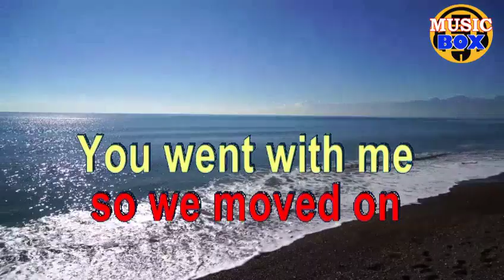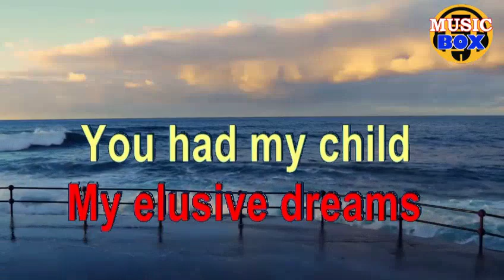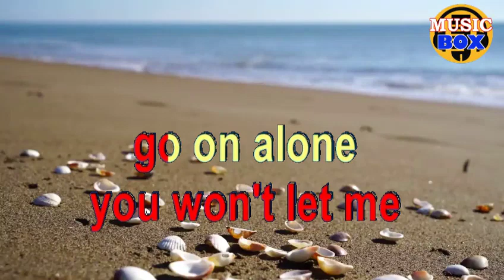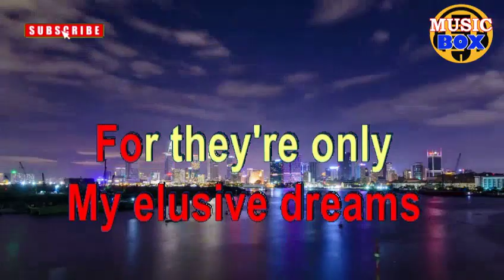My Elusive Dreams ( Tom Jones ) KARAOKE MUSIC BOX